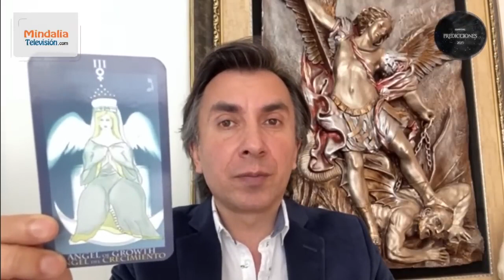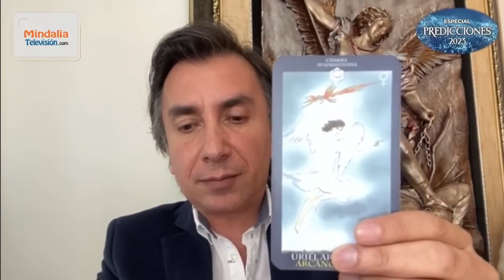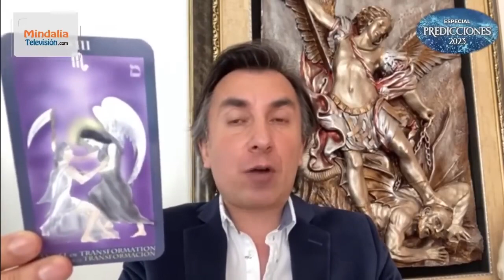Ángeles: Mensajes y predicciones para el nuevo ciclo. Entrevista a Julián Vallejo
Los seres de luz nos hablan sobre los acontecimientos más importantes del próximo año, signo por signo.

Julián Vallejo
Es un escritor, angeólogo y coach espiritual. Es autor de libros de ángeles de gran reconocimiento entre el público hispano. Desde hace más de 23 años, realiza sus consultas personales a través de diferentes mancias, cursos, talleres y meditaciones.

DURACIÓN: 45m Aproximadamente